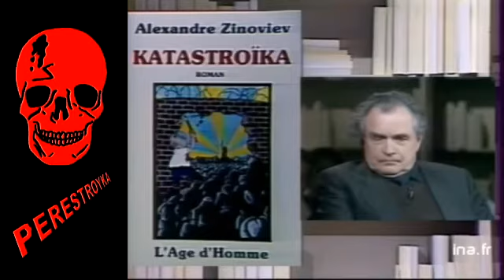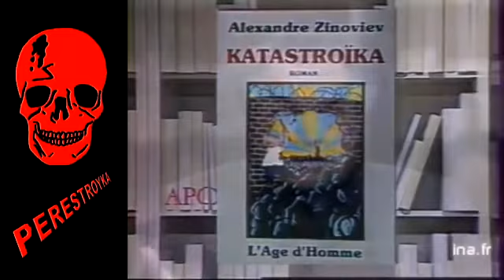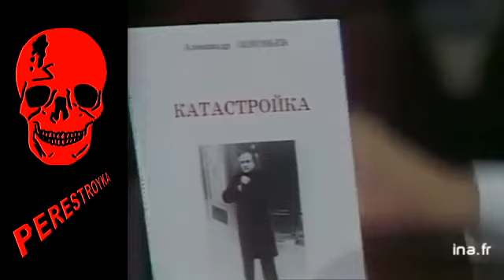1990 год Александр Зиновьев дебаты с Ельциным (фрагменты)